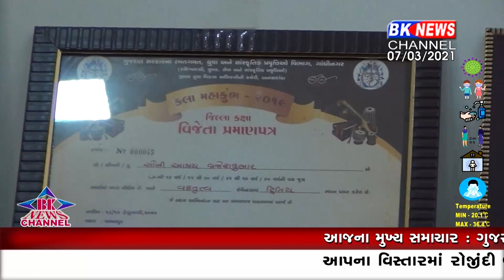ડીસા નંબર વન...!